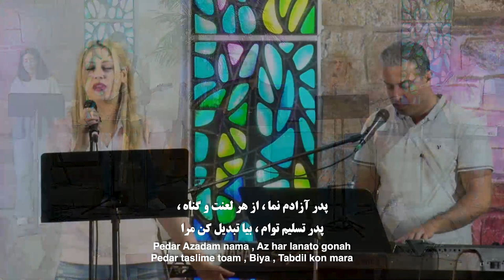Shafa Va Azadi | سرود پرستشی: شفا و آزادی